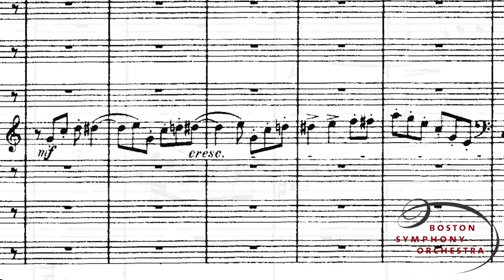Behind the Music: Strauss's "Till Eulenspiegel"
A brief look at Richard Strauss' tone poem "Till Eulenspiegel's Merry Pranks".

Video by Anthony Princiotti.